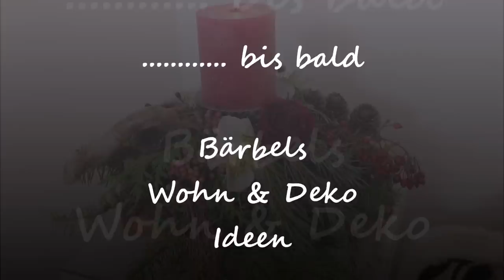Adventsdeko "Kleines Gesteck" - Bärbel´s Wohn & Deko Ideen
Auf einem Feuerholzstück habe ich eine Kerze gesetzt und Tanne, Koniferen, Kunstblumen, getrocknete Rosen und einige Beeren in Bastelton gesteckt. Ich denke das ist eine schöne Geschenkidee zum Advent oder eine Weihnachtsdeko  für Zuhause.